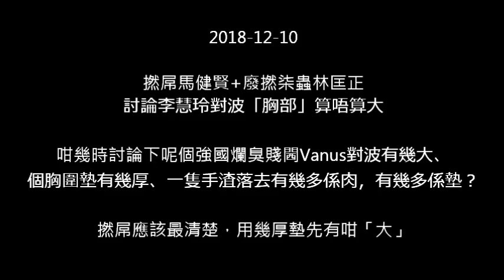20181210 撚屌馬健賢+廢撚柒蟲林匡正討論李慧玲「對波」算唔算大。等撚屌講下佢個賤閪Vanus用幾厚墊先有咁「大」